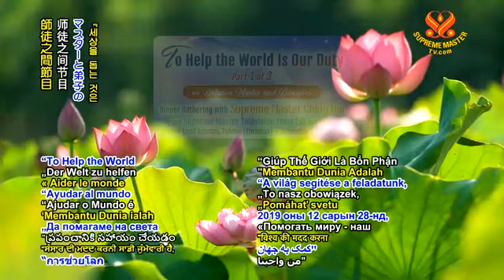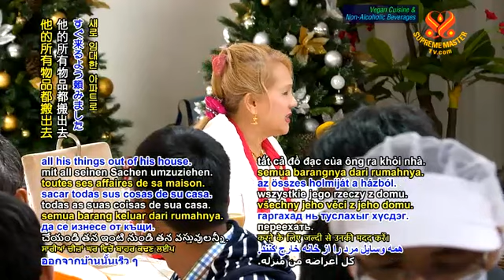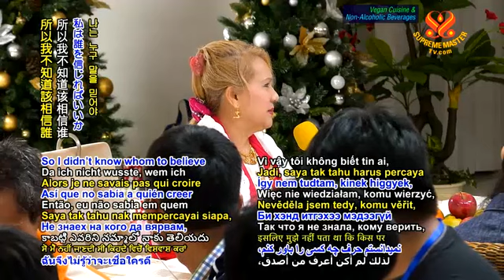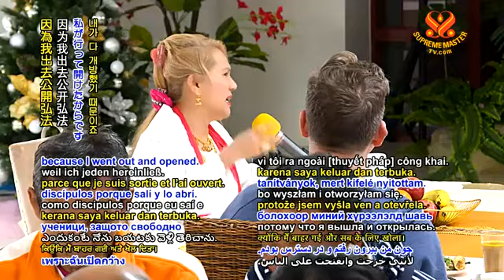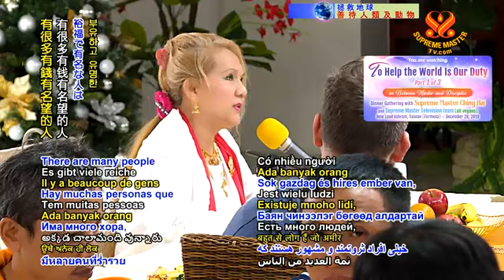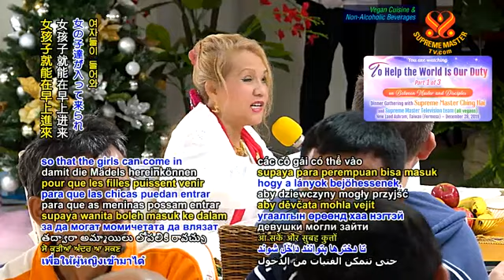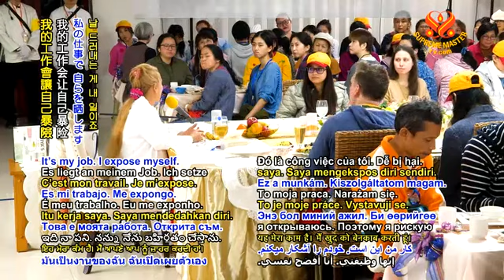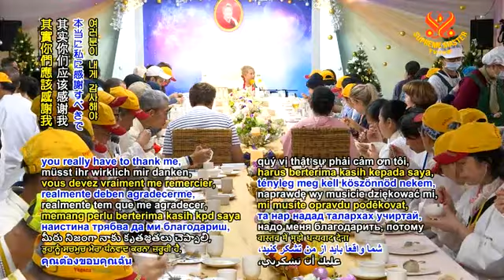Nhiệm vụ của chúng ta là giúp thế giới p1/3 To Help the World Is Our Duty 2019 12 28 CHINGHAI